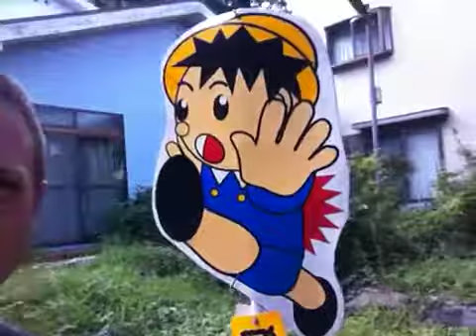"Your craving for whale meat is no excuse..."